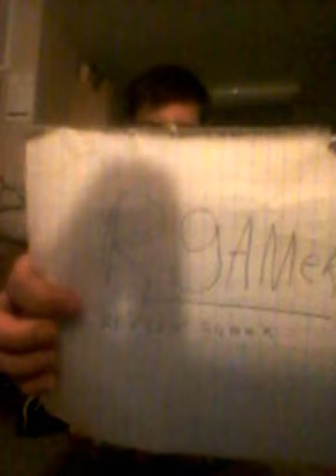Review gamer paw patrol marshell basic vehicle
On this episode of review gamer paw patrol marshell basic vehicle I will be doing marshell and his fire truck and marshell and is squd